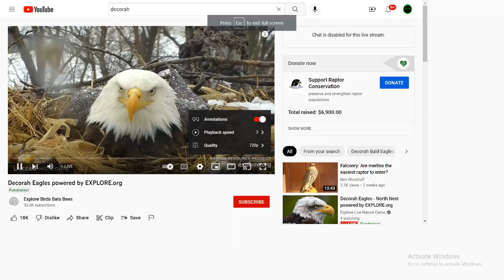Decorah Bald Eagles 08/30/2022 20:06